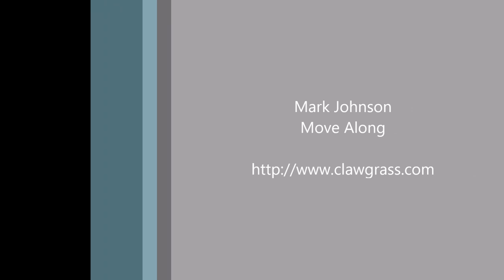Mark Johnson performs "Move Along" on his Deering Clawgrass banjo.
Mark Johnson performs "Move Along" on his Deering Clawgrass banjo in Dunnellon, FL 6/8/20.